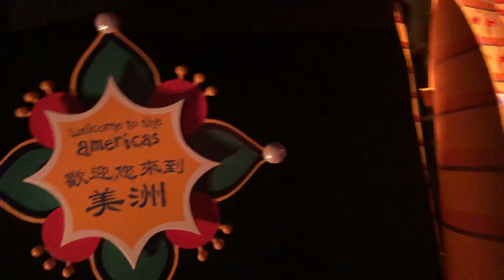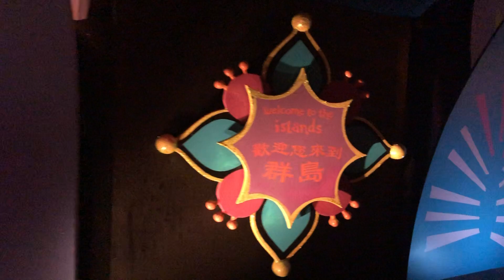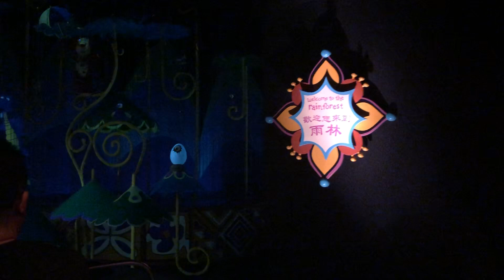Hongkong Disneyland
Hongkong tour! 😍🤩🥳🥰